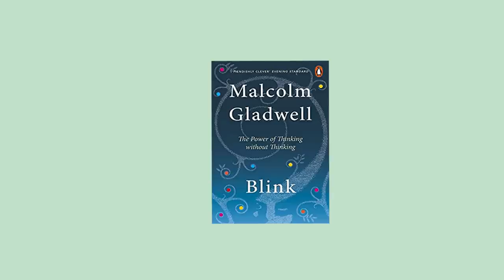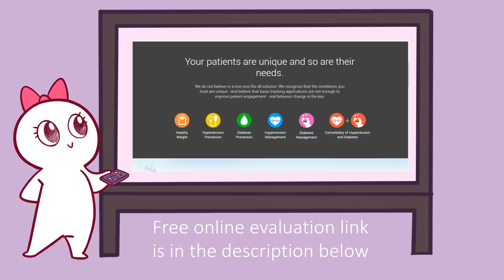What Your Bedroom Says About You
Thanks to Noom for making this video possible as well as future videos. Noom is a wellness program to help you live a healthier life by help you create better habits. Click here to take the free online evaluation

Unlike other weight loss programs that focus just on the physical aspect of losing weight, noom focuses on the mental aspect as well. Supporting them is like supporting psych2go.

Your bedroom is where you spend most of your time and have intimate moments alone. However, did you know that beyond being your safe space, your bedroom says a lot about your personality and habits? You can tell a lot about someone based upon both the smaller and larger aspects of their bedroom, such as their choice of decor, furniture, and organizational habits. In this video, we'll be discussing what your bedroom says about you.

If you enjoy videos like these, we also made a video on what your favorite color says about you

Writer: Lily Metrinko
Script Editor: Rida Batool & TJ
Script Manager: Kelly Soong
VO: Amanda Silvera